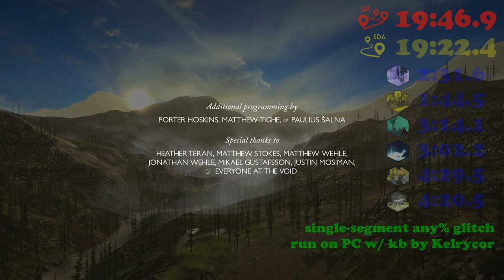The First Tree - Speedrun in less than 20 mins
This is a speedrun done by myself and is performed under SDA (Speed Demo Archives) and SR (Speedrun.com) rules with the tags any%, single-segmented and glitched run. PC version played with keyboard and mouse.

This is not a basic walkthrough or a "let's play", it is all about reaching the end of the game in the shortest time possible by any means necessary. You will get SPOILERed even if I miss some important story parts. You have been warned to play and enjoy the game by yourself before watching this video.

For details on the run make sure to activate the captions.

Game Info:
Title: The First Tree
Genre: Adventure, Indie
Developer/Publisher: David Wehle
PC Release: 14th September 2017
Console Release: 30th November 2018
Platforms: PC, Xbox One, PS4, Nintendo Switch